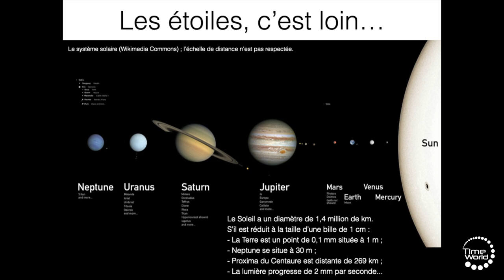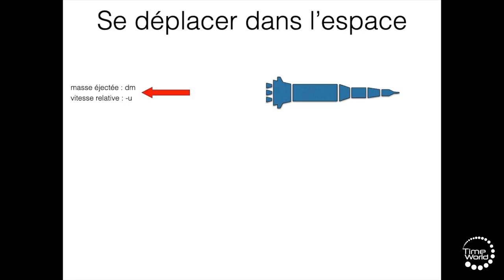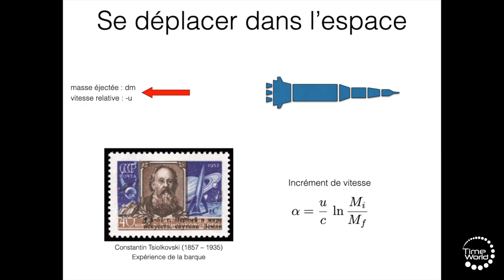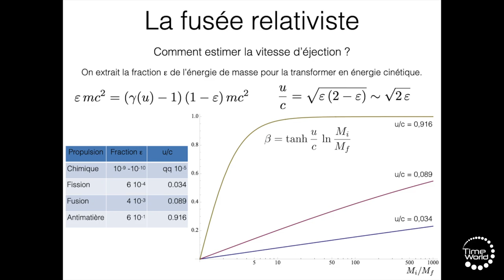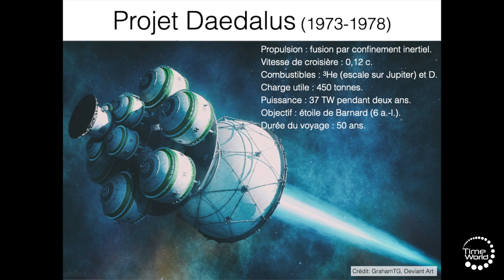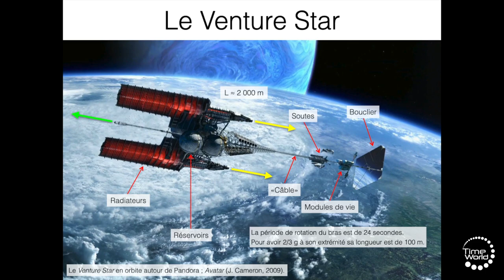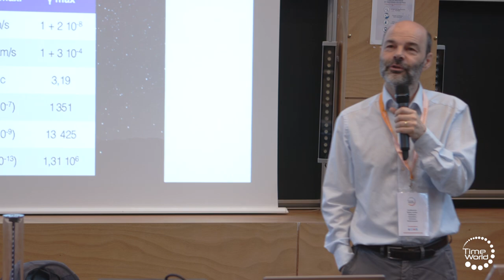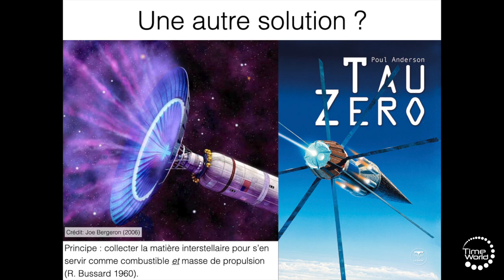POURRIONS-NOUS CONSTRUIRE UN VAISSEAU INTERSTELLAIRE ?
Roland Lehoucq est astrophysicien au Département d’Astrophysique du CEA de Saclay. Il enseigne à l’Institut d’études Politiques et au master ASE2 (Approche Sociale de l’Energie et de l’Environnement) de l’université Paris Diderot. Il a publié de nombreux ouvrages dont « La science fait son cinéma » et « Faire des sciences avec Star Wars ». Depuis 2012, il est président des Utopiales, le festival international de science-fiction de Nantes. L’astéroïde (31387) Lehoucq porte son nom en hommage à son implication dans la diffusion et le partage des connaissances.

Conférence : Pourrions-nous construire un vaisseau interstellaire ?
30 juin 2022, 10h45 - 11h30 — Amphi 34B

Le voyage interstellaire est l’un des thèmes favoris des œuvres de science-fiction. Certains films, comme Star Wars ou Star Trek, mettent en scène des vaisseaux lus rapides que la lumière, incompatibles avec notre physique. En revanche, le film Avatar montre un vaisseau qui semble plus plausible. Mais est-il vraiment crédible ? Saurions-nous le construire ? Et quel peut bien être le carburant qui le propulse ? Enquête sur le Venture Star pour le plaisir de comprendre la physique du voyage interstellaire.